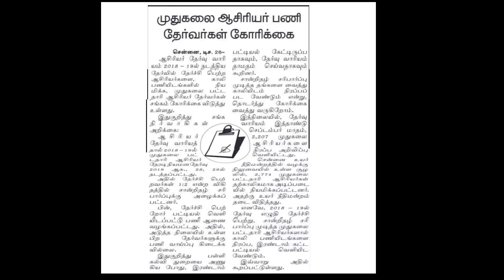pg trb exam 2021|trb annual planner 2022|pg trb exam latest news today| TN TET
pg trb exam 2021|TN TET|முதுகலை பட்டதாரி ஆசிரியர் தேர்வு தேதி|tn trb latest news today|vacancy 2022

trb beo exam results 2021|pg trb exam 2021|pg trb exam latest news today|TN TET|trb beo latest news
PG TRB EXAM 2021|TN TET|முதுகலை பட்டதாரி ஆசிரியர் தேர்வு தேதி|tn trb latest news today|pg trb exam

pg trb
SP TRENDS
How_to_apply_pgtrb_ exam

tnpsc new press release
tnpsc latest press release
latest news today
tnpsc news papers analysis

TNEB Latest news today
TNEB latest update
TNEB  News
TNEB notifications 2021
TNEB recruitment 2021
TNEB latest job vacancy
TNEB job news today
TNEB AE latest news today

latest updates

tamilnadu jobs news
govtjobstamilnadu
tnpsc new jobs
tnpsc notifications

tngovt jobs 2021
village assistant jobs 2021
tn govt jobs 2021 in tamil
tn arasu velai vaippu 2021
govt jobs notifications 2021
latest jobs vacancy
vai assistan